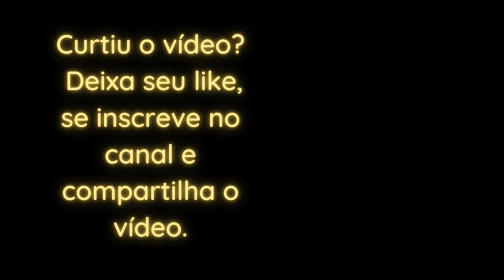Highlights - Special Moves - Sharks U15 - Copa Abertura 2023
00:00 Abertura
00:06 Bryan vs São Bento do Sul Pump fake
00:29 Xavier vs Criciúma Fake Pass
00:48 Vinícius vs Criciúma Shammgod
01:03 Henrique vs Criciúma Pump Fake
01:23 Davi vs Criciúma Spin
01:41 Bryan vs Criciúma In and Out
01:57 Henrique vs Sao Bento do Sul Hesi
02:28 Bryan vs Criciúma Chamado o cara pra dançar
02:48 Lázaro vs Criciúma Killer Behind the back
03:08 Vinícius vs Criciúma Entortou o adversário